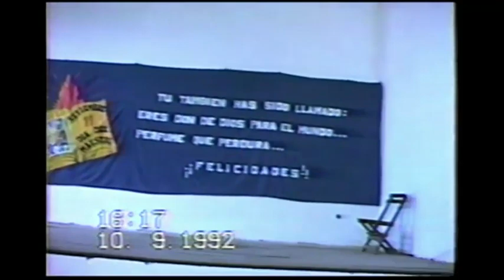Recuerdos...Acto Día del Maestro Primario Estrada 1992 Primera Parte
Recuerdos...Acto Día del Maestro Primario José Manuel Estrada Primera Parte Año1992
Realizado en el Salón Parroquial
Obispo Trejo (Cba.).